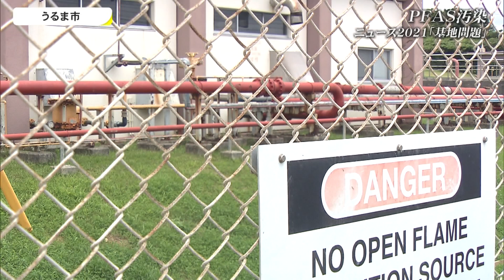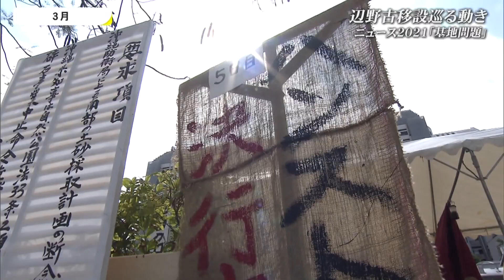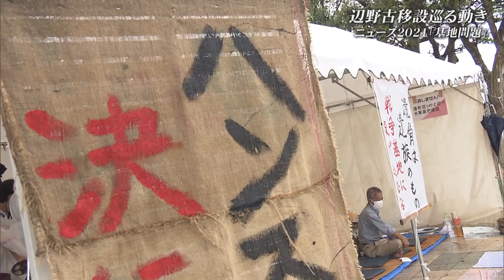基地問題 脅かされる命・暮らし【ニュース2021】（沖縄テレビ）2021/12/24